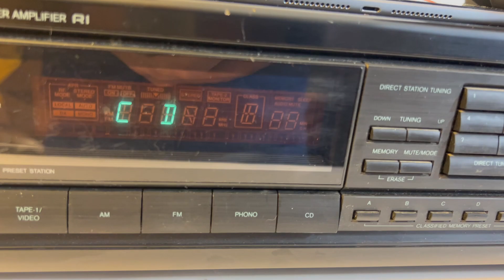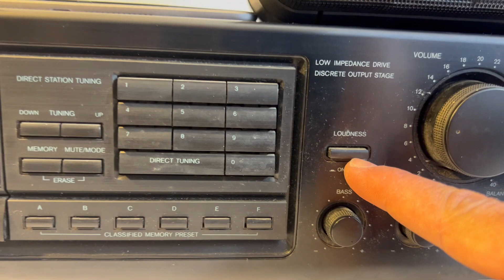Onkyo TX-910 2-Channel Digital Stereo Receiver